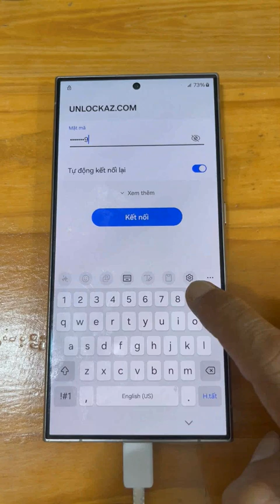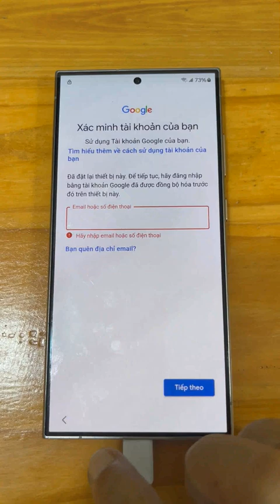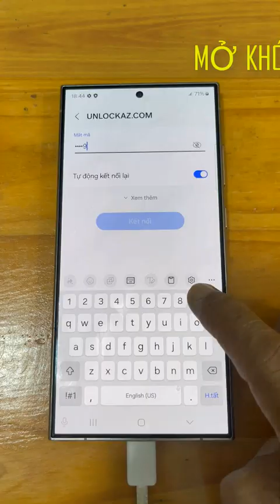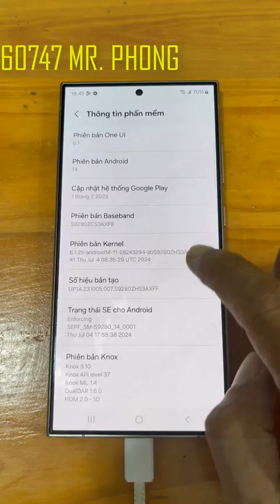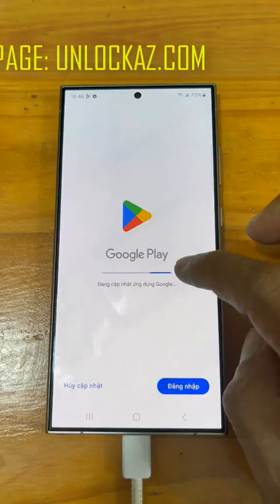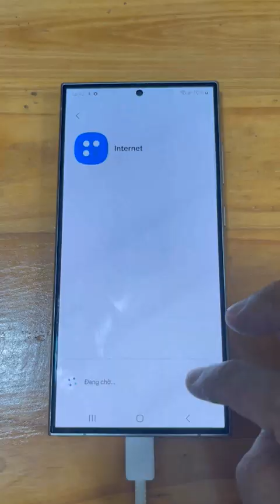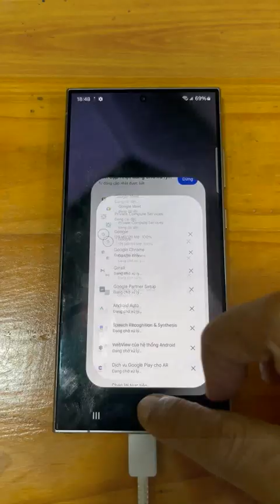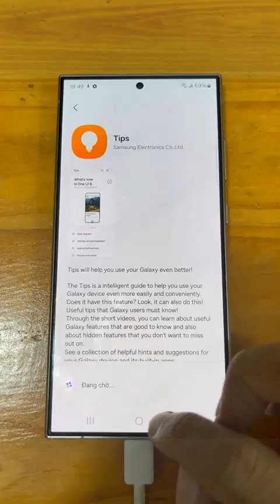Mở khóa tài khoản Google Samsung Galaxy S24 Ultra xóa xác minh gmail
Store chuyên Mở khóa xác minh tài khoản Google Samsung Galaxy S24 Ultra lấy ngay giá rẻ với thời gian nhanh nhất tại Sài Gòn.

Xóa tài khoản Gmail của bạn Galaxy S24 Ultra S928U S928Q thành công 100% trong 40 phút.

Bypass FRP vefily, remove Google account Samsung S24 Ultra S928N S928W lấy liền.

Bẻ khóa mã Pin mẫu hình vẽ Galaxy S24 Ultra S928B S9280 uy tín nhất TPHCM.

Shop có hỗ trợ thoát tài khoản Google Samsung S24 Ultra online qua TeamViewer cho khách hàng ở xa.

Clip up lên cho khách hàng biết là bên mình đã phá xác minh Google S24 Ultra thành công, không phải Video hướng dẫn, rất mong các bạn thông cảm.

P/s: Để tôn trọng khách hàng, cũng như giữ Thể Diện cho thương hiệu cửa hàng của bạn thì những người làm dịch vụ đừng có copy nội dung bài viết của tui rồi đi quảng cáo lại… Xin cảm ơn.